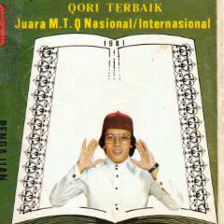H Muammar ZA | Bikin Nangis Tentang keselamatan dunia Akhirat